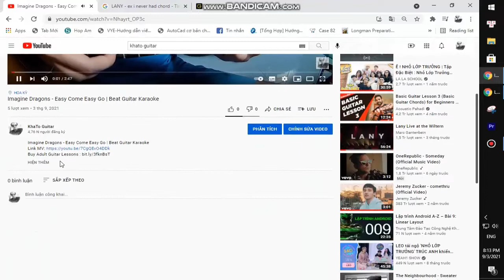Andrew Garfield - Boho Days | Guitar Tutorial